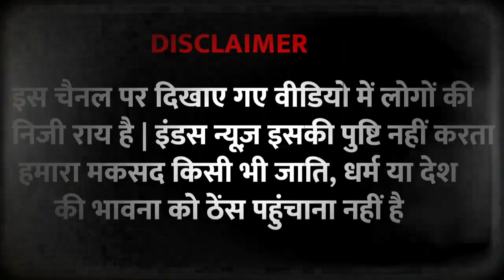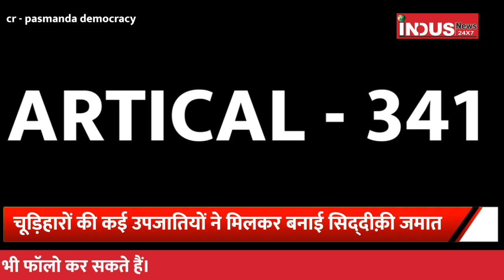छुआछूत का शिकार रहे हैं मनिहार मुसलमान। Siddiqui Jamaat। Actor Nawajuddin Siddiqui ।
भारत के मुसलमानों में चूड़िहार या मनिहार बिरादरी भी जातिवादी भेदभाव का शिकार रही है। यह भेदभाव आज भी महसूस किया जाता है, ऐसा बॉलीवुड के दिग्गज कलाकार नवाजुद्​दीन सिद्​दीक़ी ने भी महसूस किया है। मनिहार समाज की तकलीफ़ क्या है, इसे आप इंडस न्यूज के सलाहकार संपादक अब्दुल्ला मंसूर द्वारा किए गए इंटरव्यू से समझ सकते हैं और अपनी राय हमें कमेंट बॉक्स में जरूर दें।

कंटेंट नोट: यह वीडियो मूल स्वरूप में इससे पहले पसमांदा डेमोक्रेसी चैनल पर प्रसारित की जा चुकी है।

The Chudihar or Manihar caste among the Muslims of India has also been a victim of caste discrimination. This discrimination is felt even today, as has been felt by Bollywood veteran actor Nawazuddin Siddiqui. What is the problem of Manihar society, you can understand it from the interview done by Abdullah Mansoor, Consultant Editor of Indus News 24X7 and give us your opinion in the comment box.

Content Note: This video has been aired earlier on Pasmanda Democracy Channel in its original form.

pasmanda samaj । pasmanda muslims । pasmanda meaning in hindi । pasmanda meaning । pasmanda meaning in urdu । pasmanda bjp । pasmanda muslims upsc । pasmanda muslim mahaz । pasmanda democracy । pasmanda muslim caste list । pasmanda meaning in english । muslim nat caste in hindi । muslim nat caste catagory । muslim nat caste in english । muslim nat caste in hindi । muslim nat caste in urdu । caste discrimination । caste discrimination in islam । dalit musalman । masawat ki jung । musalmano me jaat paat । ala hazrat । aala hazrat । deoband । owaisi । maulana madni । Article 341 । all india pasmanda muslim mahaz । History of Islam ।  History of Muslims ।  History of Ashraf Muslims ।  Prophet Mohammad ।  Haj 2023 । Kerala । Ramadan Na'at । calender । Gazal । Islam । ramadan 2023 । ramadan । naat । ramadan 2023 date । ramadan song । Hajj । Al Hajj । Umrah । Mecca । mustafa । mustafa mustafa । mustafa tu mujhe hajj pe bula । ya rabbe mustafa । ya rabbe mustafa tu mujhe । News । Murder । Rajasthan । Mewati language । Manesar । junaid and nasir । junaid nasir murder । monu । junaid and nasir rajasthan । monu manesar । Hindutva । Bageshwar । India । Yogi Adityanath । Muslim । yogi adityanath । aaj tak live । aaj tak । dhirendra shastri । Pasmanda Muslim Mahaz । Subi Suresh ।  Democracy । BJP Office । Bharaiya Janata Party । pasmanda muslim । pasmanda muslims। KALANDAR MUSALMAN । siddiqui jamaat  । Nawajuddin Siddiqui  । actor nawajuddin siddiqui  । Manihar Caste  । Chudihar Caste  ।